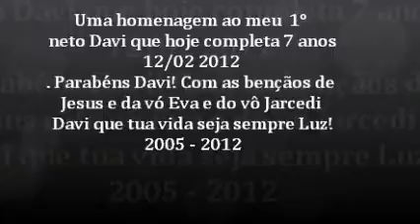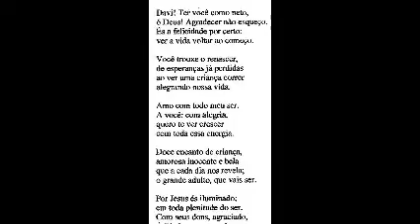Homenagem ao meu neto Davi.wmv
Autora Eva amissioneira, poesia de autoria de Eva de souza Ro drigues em homenagem ao nascimento de seu 1° neto Davi.